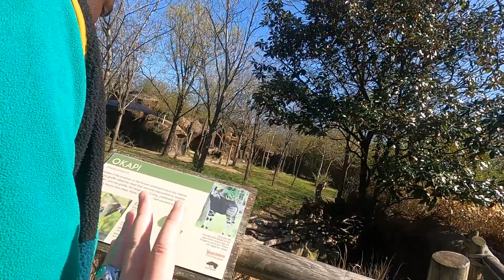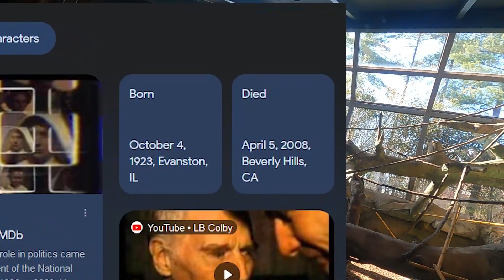We Went to the Cincinnati Zoo